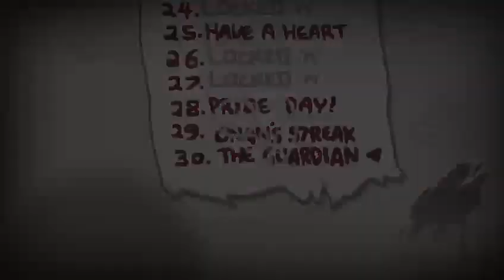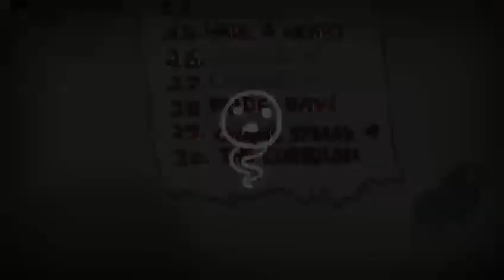Binding of Isaac: Afterbirth 1